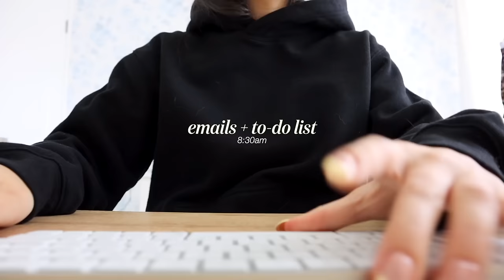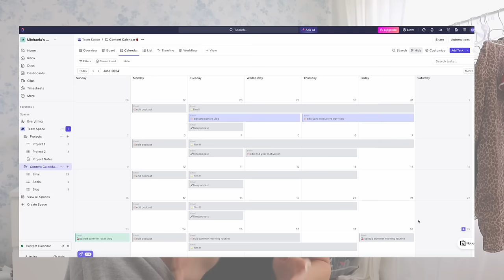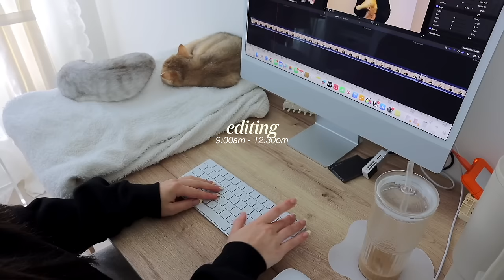WORK FROM HOME VLOG: *productive day working from 9-5pm* + my daily work routine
౨ৎ amazon storefront

౨ৎFOLLOW ME:
all socials @michaelabento

౨ৎFACTS ABOUT ME
💬 age: 23
💬 what camera I use:

౨ৎCHAPTERS
00:00 intro / good morning
2:27 come workout with me
5:07 coffee + emails
6:49 my new planning app
9:08 run down + schedule for the day
15:09 editing + recording podcast
21:14 mid-day grocery shop + haul
26:48 finishing up for the day
31:30 thank you for watching